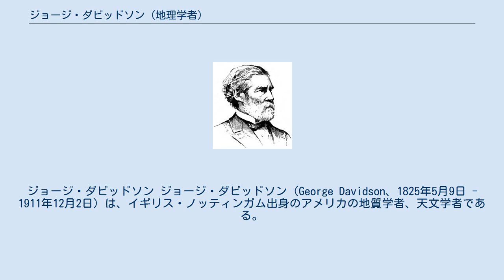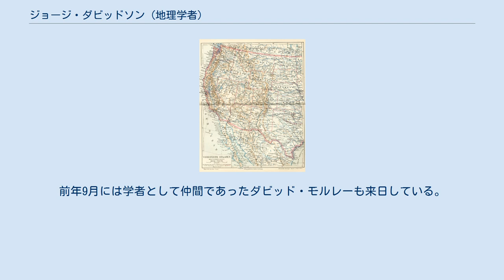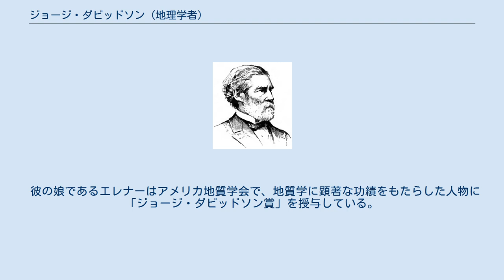ジョージ・ダビッドソン (地理学者)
ジョージ・ダビッドソン ジョージ・ダビッドソン（George Davidson、1825年5月9日 - 1911年12月2日）は、イギリス・ノッティンガム出身のアメリカの地質学者、天文学者である。
アラスカ、北アメリカの地理を研究に貢献した。
 七歳の時、両親と共にペンシルバニア州へと移住した。
フィラデルフィアのセントラル・ハイスクールに入学。
1845年に卒業した。
彼はそこで科学的な現象に関する物事に関心を寄せ、ジラード大学教授のアレクサンダー・ダラス・バーチェの助手となり、親交を深めた。
1850年代にアメリカ西海岸地図を完成させ、南北戦争時には北軍に志願した。
1895年、職を追われ、カルフォルニア大学バークレー校の教授として余生を送った。
 アメリカ西海岸 1848年にメキシコからの領土を手に入れるとゴールドラッシュが始まった。
そこで、国立測地測量局局長であったアレクサンダーに、西海岸地図の作成を彼に任せた。
1850年5月5日、ジェイムズ・ローソン、ジョン・ロックウェルとともにフィラデルフィア号でニューヨークを発った。
中央アメリカからはラバやカヌーで移動し、パナマについた後、テネシー号に乗り換え太平洋を北上した。
その後、サンフランシスコを拠点に西海岸の測量をはじめた。
測量はうまくいかないことが続いた。
マカ族に侵略者と疑われたりヌートカ族との衝突もあったり仲間の死や自身のリューマチなどを越えて1854年の秋には西海岸地図を完成させ、東側へ帰還した。
 ジョージ・ダビッドソンの似顔絵 1855年、カルフォルニアにローソンと共にまた戻った。
途中に船員が叛乱を起こしたが、縛りつけておいたと彼の手記に記してある。
ワシントン州の水路で仕事をした。
1959年に、彼は北軍に志願した。
南北戦争後はバーチェと共に過ごし、バーチェの死後八年振りに西海岸へ戻った。
彼の管轄はアラスカからサンディエゴまでに増加した。
また、彼は多くの地名の名づけ親となった。
1874年、金星日面経過観測のため、来日した。
上野彦馬によって写真も撮られている。
日本の観測隊の責任者は柳楢悦だった。
前年9月には学者として仲間であったダビッド・モルレーも来日している。
1895年、突然退職を命じられた。
その後は個人的に測量を行った他、カルフォルニア大学で教鞭を執った。
1911年12月、息を引き取った。
 これら以外にもカルフォルニア大学にいくつかの論文が残っている。
 彼の娘であるエレナーはアメリカ地質学会で、地質学に顕著な功績をもたらした人物に「ジョージ・ダビッドソン賞」を授与している。